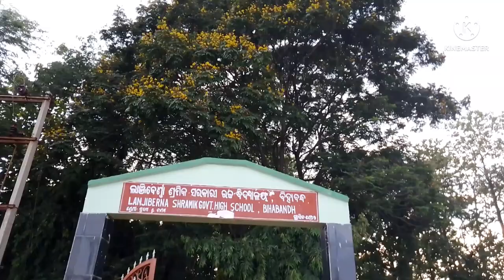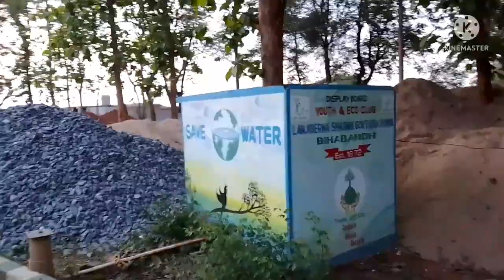Our School Tour Lanjiberna Shramik Gov High School (Bihabandh)@Alisha Tirkey